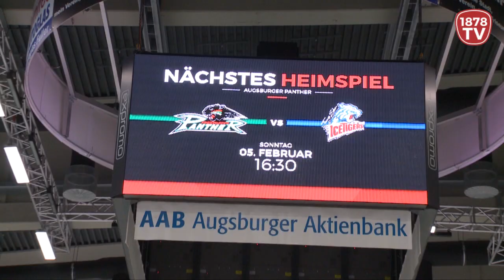1878 TV | Pure Emotion im CFS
Es gibt nichts Schöneres, als vor den besten Fans der Liga einen Heimsieg zu feiern...